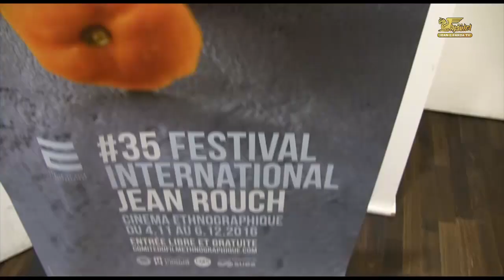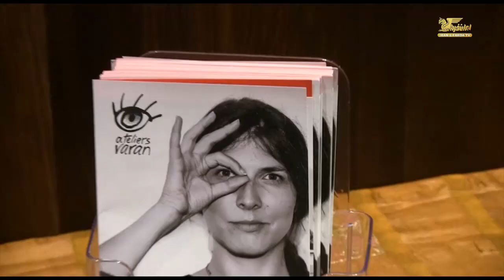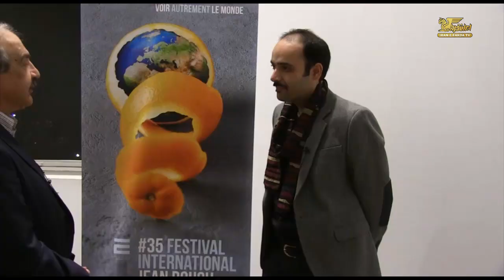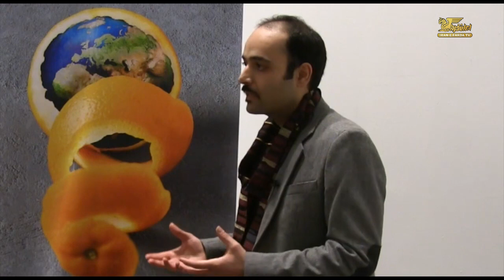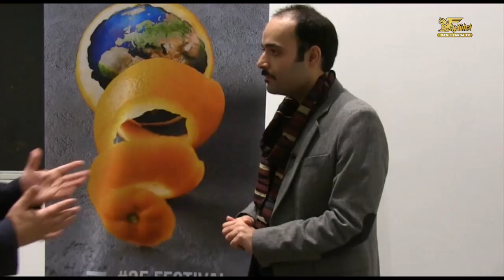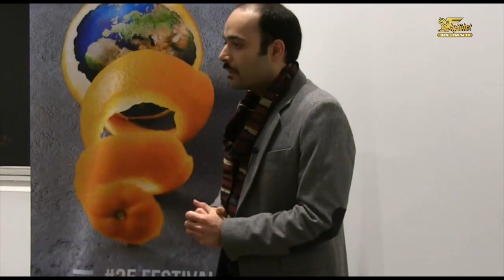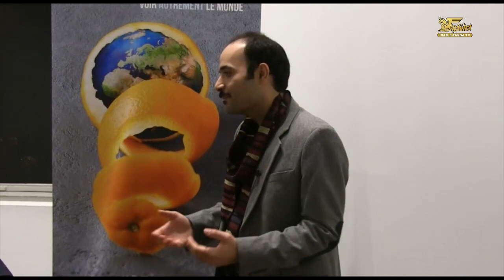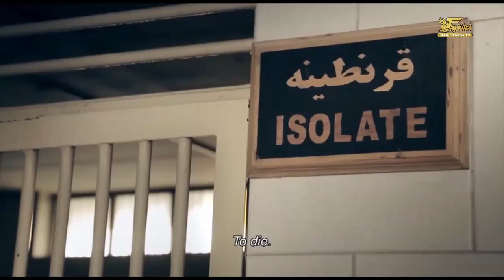زیر آسمان پاریس شنبه 25 دی